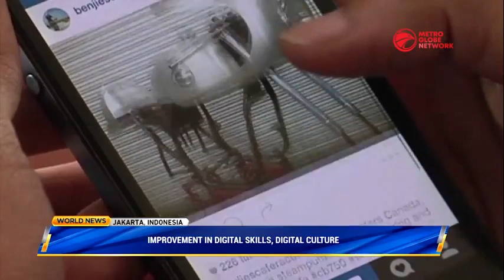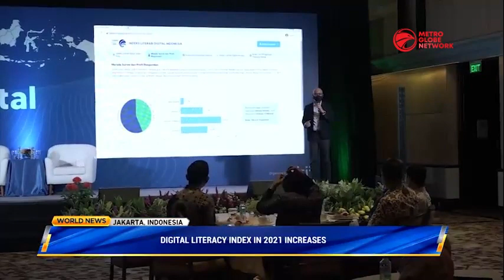Indonesia Digital Literacy Improves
According to a survey done by the Indonesian Ministry of Communication and Informatics, Indonesia's Digital Literacy Index in 2021 has improved if compared to 2020. Indonesia's Digital Literacy in 2021 is at a moderate level with a score of 3.49 from a maximum of 5 points.